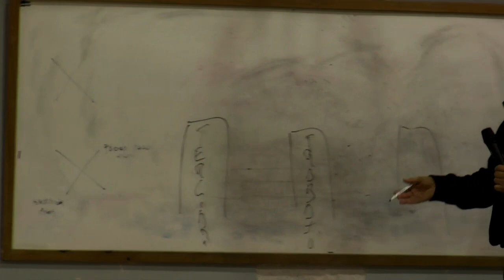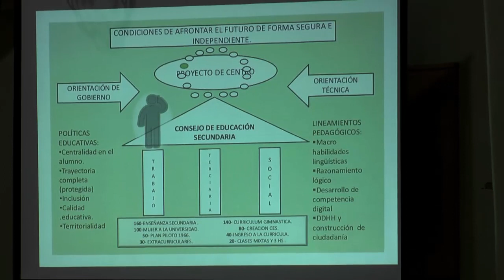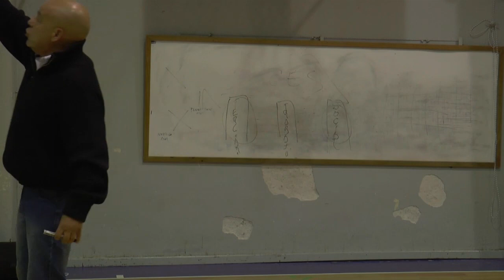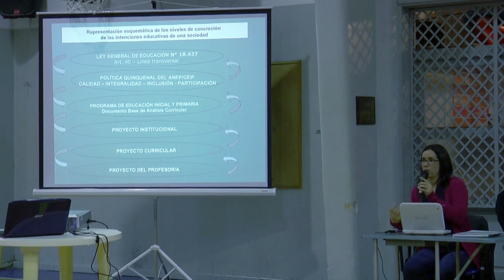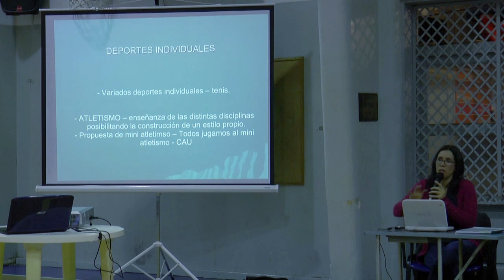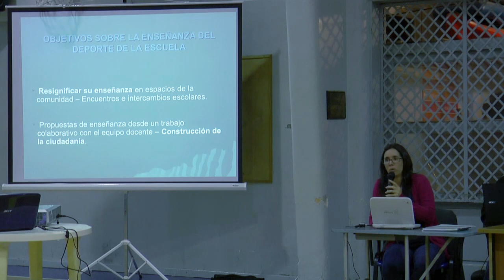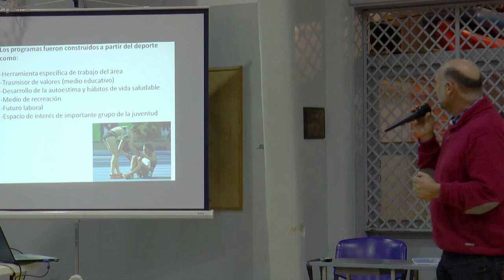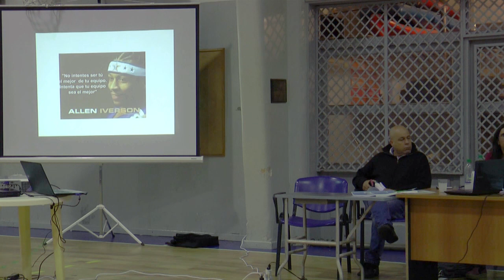ENED 2017 - Panel: Deporte en el Sistema Educativo Nacional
Participan: Ana Ponce de León - Inspectora, ANEP/CEIP.
Gerardo González - Profesor Articulador Zonal, ANEP/CES, Profesor Articulador Zonal.
Daniel Domenech - Inspector, ANEP/UTU.

Se presenta el lugar del deporte en el Sistema Educativo uruguayo. Haciendo foco en la enseñanza los expositores recorren una descripción respecto al lugar que el Deporte ocupa en los programas escolares de cada subsistema. Asimismo se aborda el asunto de las relaciones con la Educación Física que esos mismos programas proponen.